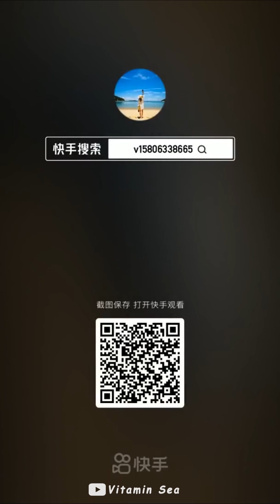Fishermen Catch Sea Monsters 🦑🦀 ASMR Relaxing (Catch Shark, Fish, Clam, Octopus, Crab, Shrimp) #16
Fishermen Catch Sea Monsters 🦑🦀 ASMR Relaxing (Catch Shark, Fish, Clam, Octopus, Crab, Shrimp)

This video features skilled Asian Fishermen Catching Sea Creatures and Seafood.  This one includes coastal foraging squid, puffer fish exploding, and catching pearls.  This video also has shore fishing.  There's fishing, pond fishing, sea fishing, squids, crabs, eels, lobsters, shrimp, fish, corals, snails, octopus, starfish, clams, scallops, sea monsters, puffer fish, newts, foraging, net fishing, pole fishing, jellyfish, seahorses, giant crabs, spider crabs, stingrays,  big catch,  sea anemones,  anemones, prawns, catfish, and turtles.